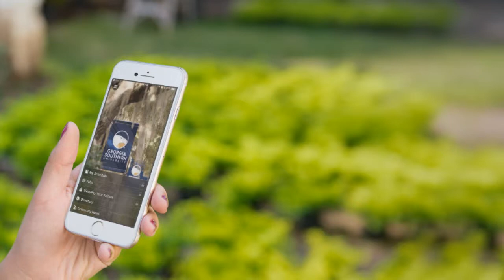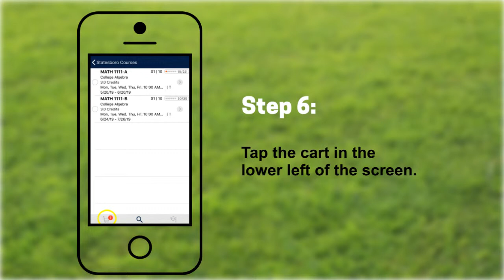MyGS Mobile Registration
Use the MyGS Mobile App to register for classes in 8 simple steps.